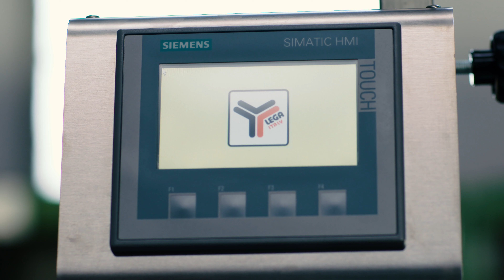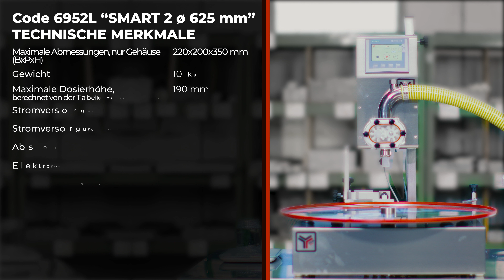Videoanleitung - Abfüllmaschine SMART 2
Code 6952L